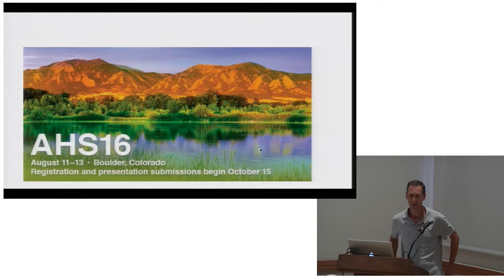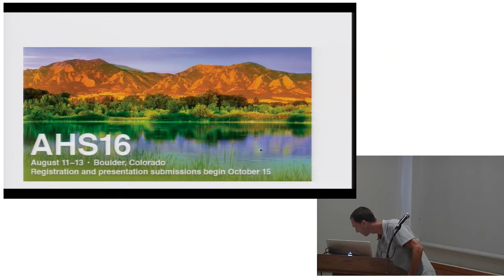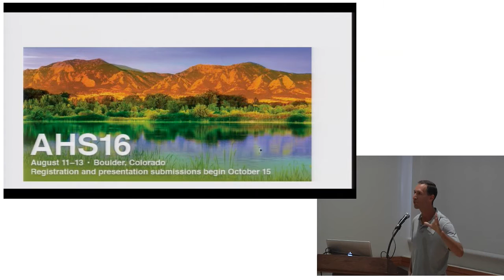Ancestral Health 2016 Opening Remarks